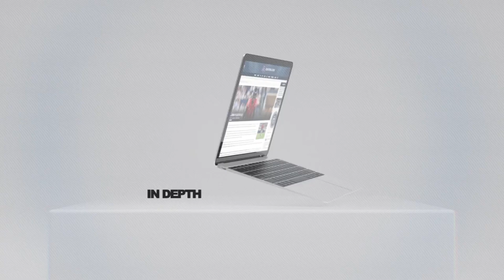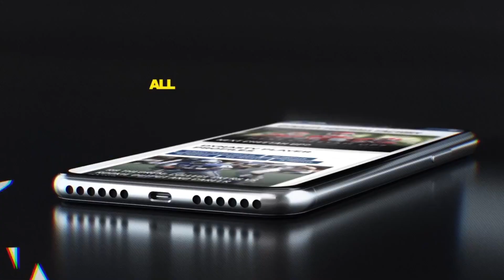Veteran Risers & Fallers ft. Drew Pettiford | The Factory Tour Dynasty Show, Episode 5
Paul (paul_dff) and Drew (puma_drew) break down the biggest risers and fallers in dynasty following the NFL Draft and provide a sneak peek of the promising 2024 rookie class.

Hundreds of dynasty articles annually, Dynasty and Devy Rankings, Personalized dynasty advice in our Discord, rookie draft guide, 210-player startup mock draft with pick logic for all players,  and so much more. Only $1.67 per month when you purchase our $19.99 annual plan.